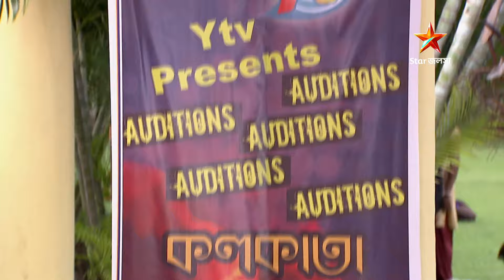Full Episode | পটলকুমার গানওয়ালা | Episode 178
Full Episode | পটলকুমার গানওয়ালা | Episode 178 | আবার দেখুন আপনাদের প্রিয় ধারাবাহিক “পটলকুমার গানওয়ালা” শুধুমাত্র স্টার জলসা-র ইউটিউব চ্যানেলে!